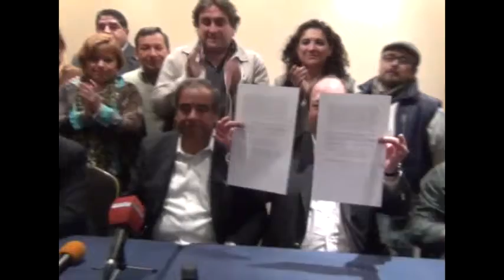Notiriojatv:FCR recibio el apoyo de candidatos nacionales